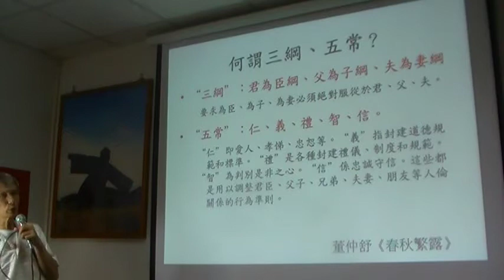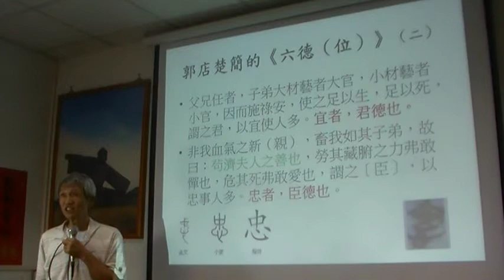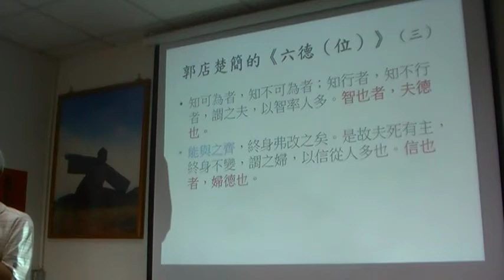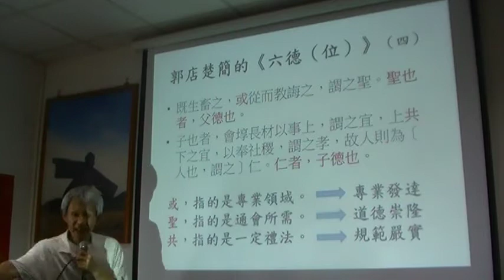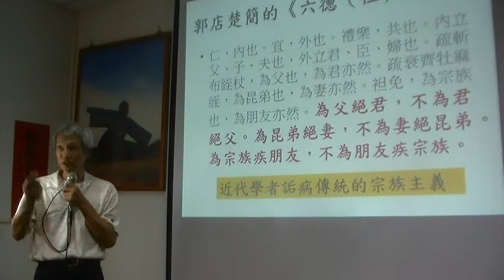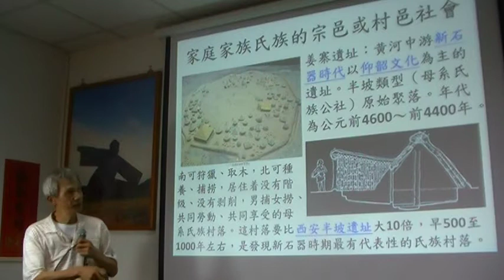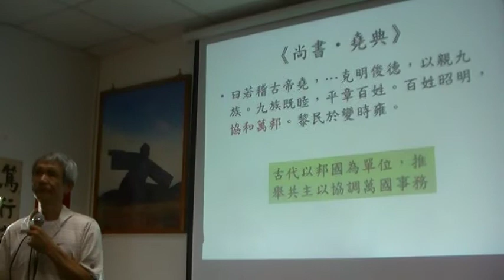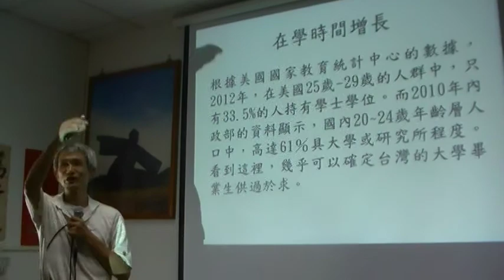聖學實探六講第三講：生命的修煉場 － 六倫 下（ 中道文化研習會公益講座系列）MOV162